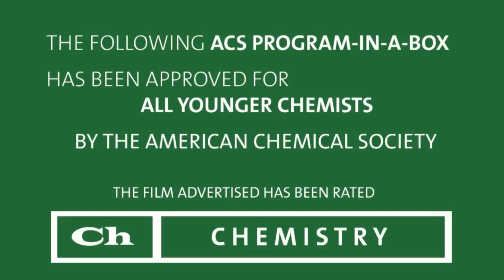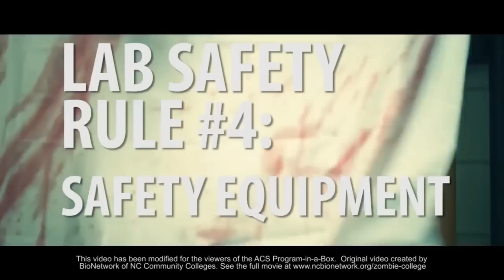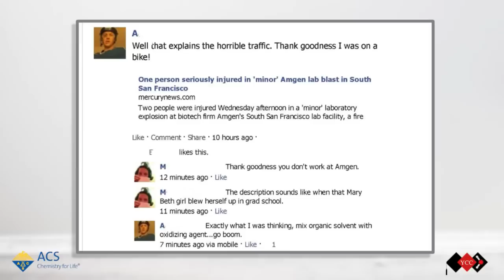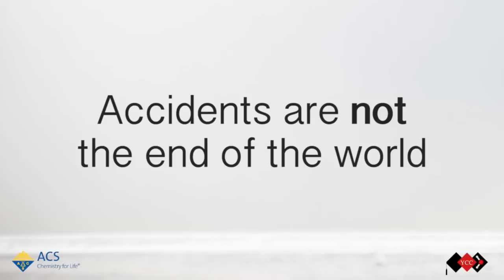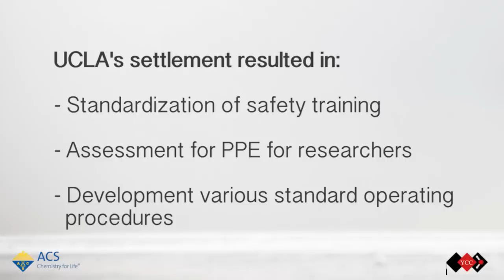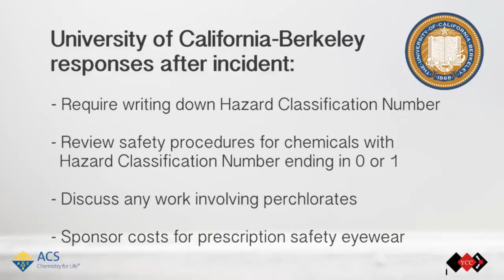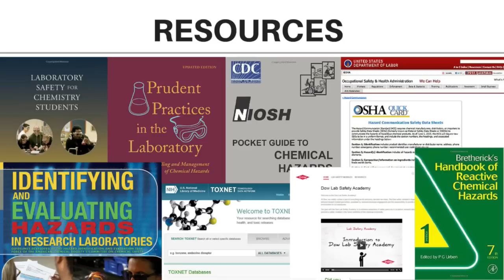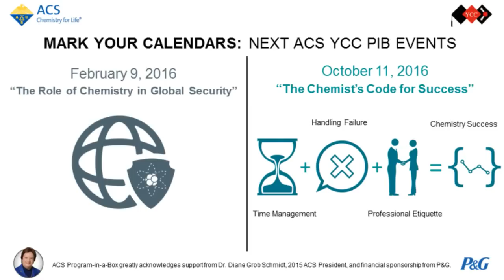Tales of Lab Safety: How to Avoid Rookie Accidents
There is a learning curve with everything, but mistakes made in the lab can ruin your research and cause dangerous accidents. A lab fire at the University of California, Los Angeles, in 2008 led to the death of researcher Sheharbano (Sheri) Sangji, shocking the chemistry and laboratory safety communities. Details of the incident and its cultural and legal aftermath will be discussed, along with other recent notable chemistry lab incidents and their common themes.